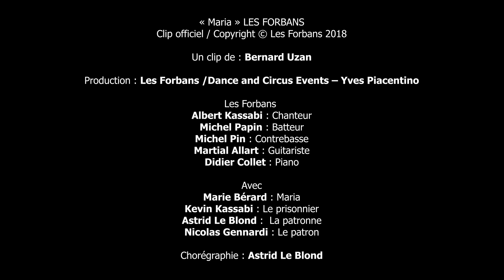LES FORBANS MARIA Clip officiel 2018 "Album Forbans 40"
Les Forbans
« Maria » LES FORBANS
Clip officiel / Copyright  Les Forbans 2018

Un clip de : Bernard Uzan

Production : Les Forbans /Dance and Circus Events – Yves Piacentino

Les Forbans
Albert Kassabi : Chanteur
Michel Papain : Batteur
Michel Pin : Contrebasse
Martial Allart : Guitariste
Didier Collet : Piano

Avec
Marie Bérard : Maria
Kevin Kassabi : le prisonnier
Astrid Le Blond :  La patronne
Nicolas Gennardi : Le patron

Chorégraphie : Astrid Le Blond

Equipe technique

Réalisateur : Bernard Uzan
1erAssistant réalisateur : Nayan Chauveau
Stagiaire Réalisation : Steeve Gentelet
Chargé de figuration : Augustin Courbot

Image et drone : Jérôme Rapillard
Cadreur : Rémi Houlez

Habillage et Maquillage : Astrid Le Blond

Montage : Quentin Miraumont
Etalonnage : Valentin Disant

Un énorme merci à Nicolas Gennardi
A toute l’équipe de l’Indian Saloon à Riom et à tous les figurants

Copyright  Les Forbans 2018